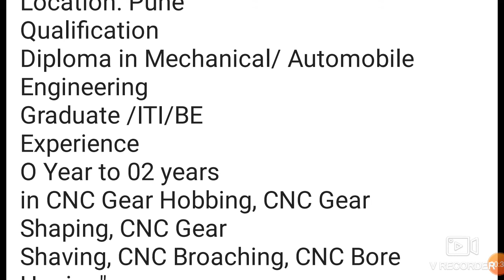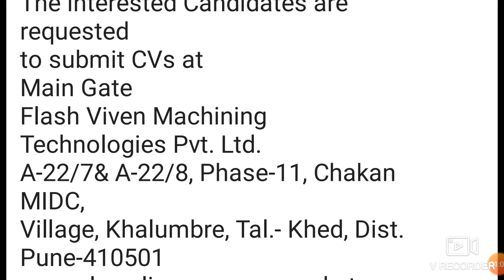Vacancy in flash viven machining technologies pvt. Ltd | new job Vacancy 2020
Recruitment details of Flash Viven machining technologies pvt ltd.